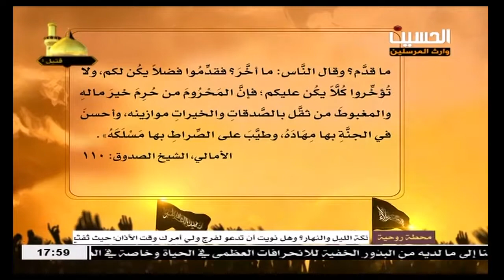الشيخ مهدي أبوزيد / صدى عاشوراء - الدنيا في نظر أهل البيت عليهم السلام